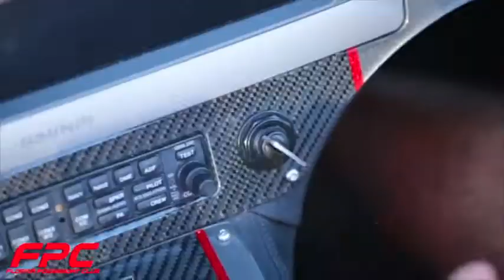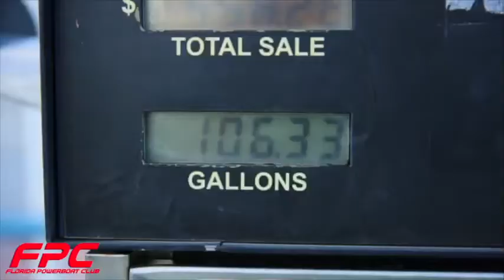Florida Powerboat Club | On-The Scene Sizzle Reel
The Florida Powerboat Club captured these incredible clips of club members' high performance machines on open water as well as the lifestyle surrounding their annual schedule of Poker Runs to exotic locations. This is a quick cut of up-to-the-minute footage packaged for social media viewing during the event. Final Cut Pro.